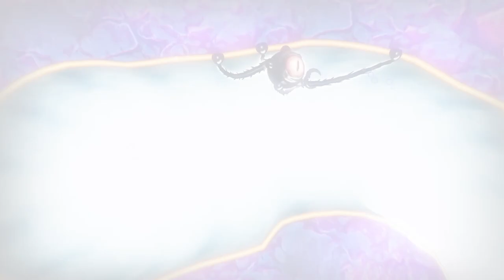Tentacles: Enter the Dolphin - Android Launch Trailer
Launch trailer for the Android version of Press Play's Windows Phone hit Tentacles: Enter the Dolphin.